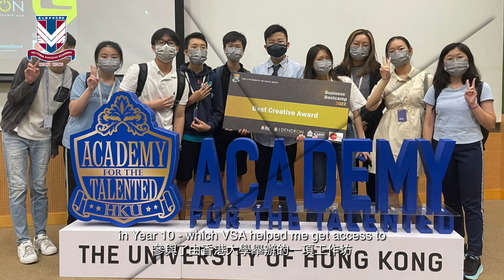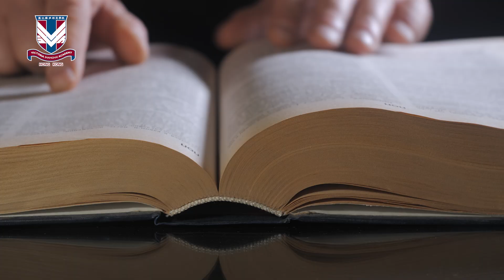VSA Graduates: Futures Empowered - Rex Li: Shaping the Future of Business with Social Impact